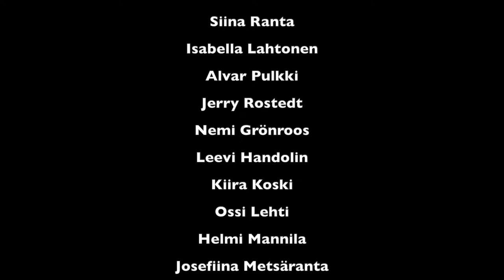Wäiski-TV 2021 vko 42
Wäiski-TV toteutetaan kuudesluokkalaisten valinnaisaineopiskelijoiden toimesta Wäinö Aaltosen koulussa.